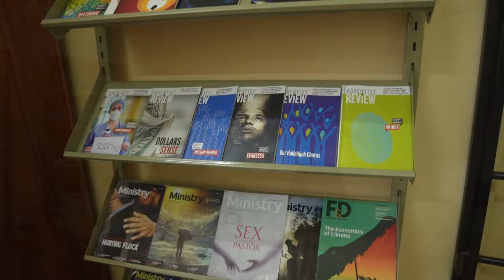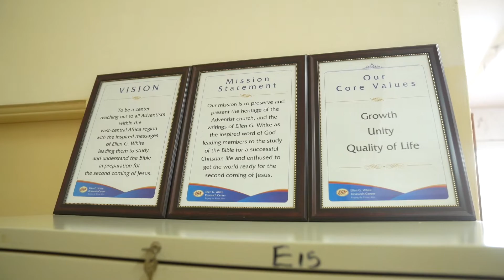Baraton EGW Research Center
Welcome to University of Eastern Africa - Baraton, Ellen G. White Estate Research Center located in Eldoret, Kenya.